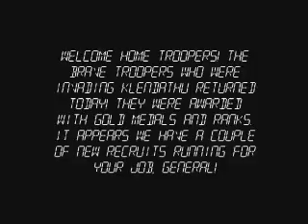Starship Trooper(pivot animation) Episode: 4 Attack!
Rokhu-Sahn is not safe to colonise! In spite of the warnings, the Federation ordered a full assault on Rokhu-Sahn! Good Luck, Troopers!